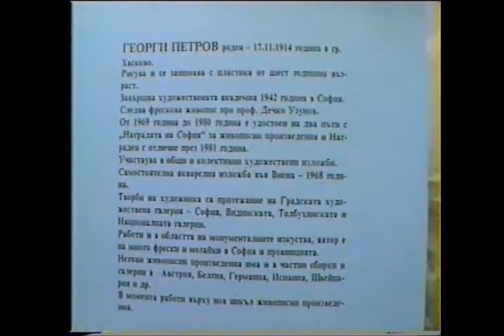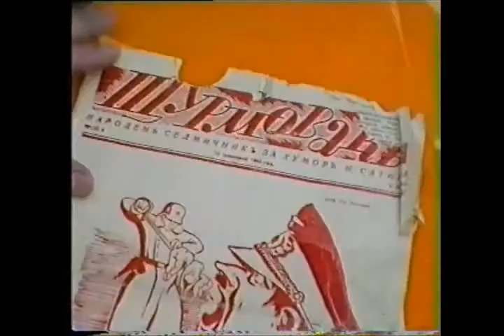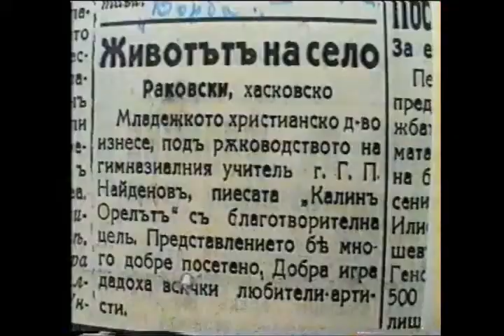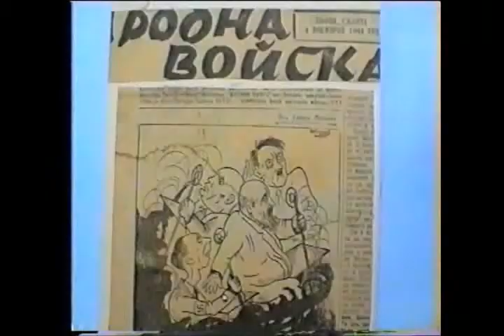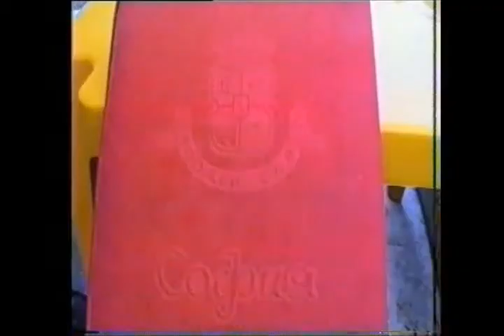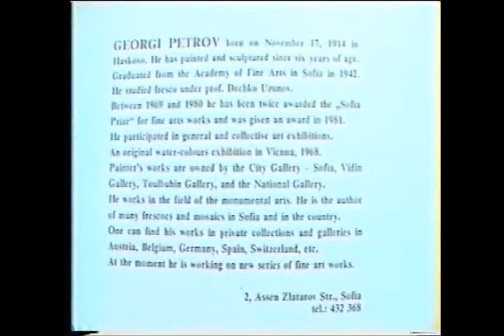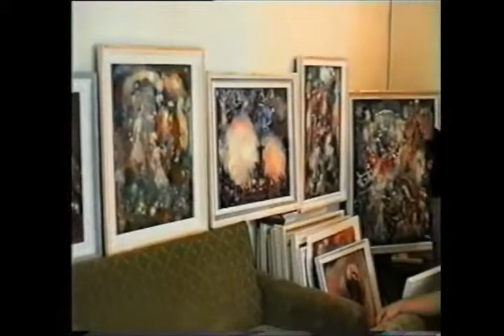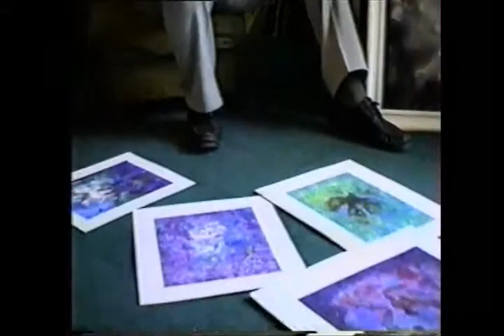Georgi Petrov xvid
Georgi Petrov artist